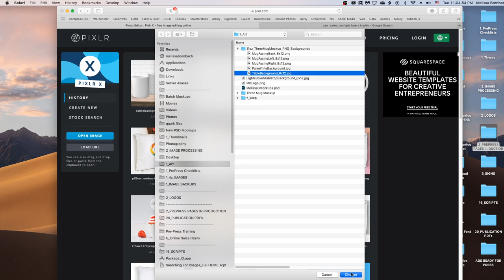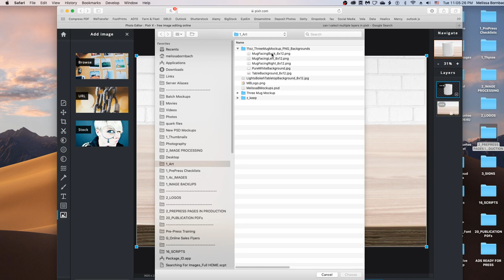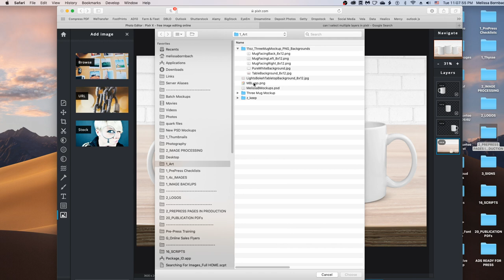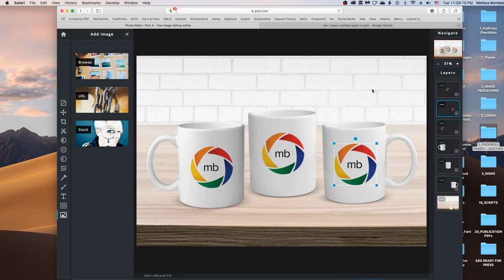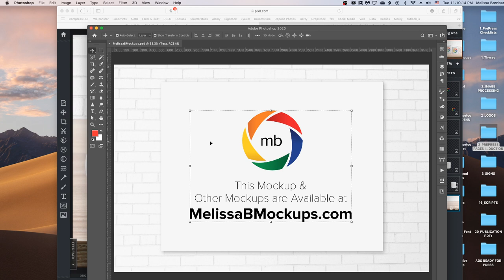Pixlr Tutorial - PNG Three Mug Mockup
Instructional video showing how to edit the PNG version of the three mug mockup in Pixlr. This mockup is available at MelissaBMockups.com.